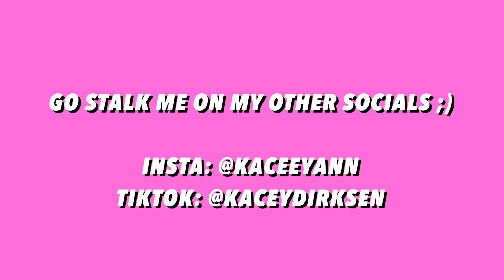our anniversary...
ily guys so much

ANDD follow my friends!!

xoxo
kace

and if u see this comment "I am SHOOK" down below if u see this ;)